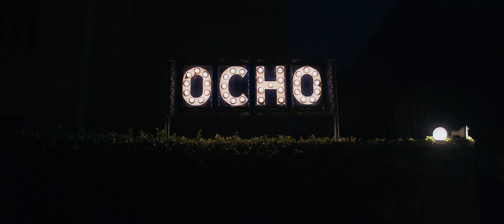Sam + Clay - Hotel Havana Wedding (San Antonio, TX)